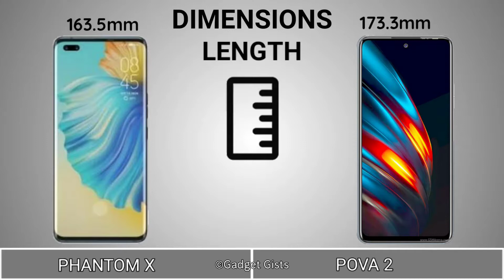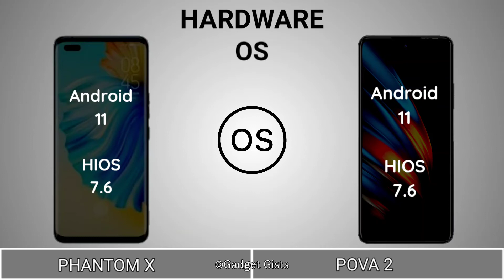Tecno Phantom X vs Tecno Pova 2